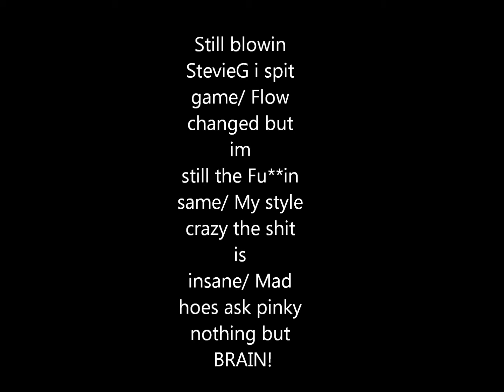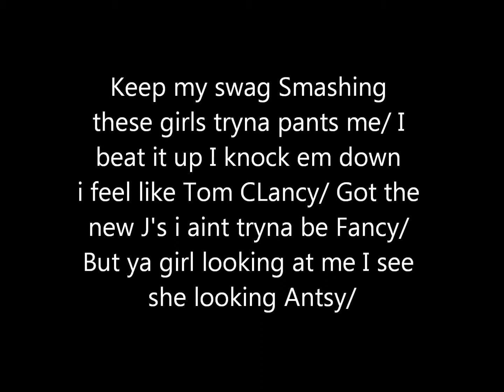Stevie G feat. K smooth - Shots to the Dome